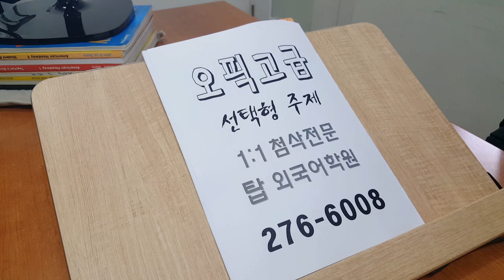전북대 영어학원 오픽 고급 선택형 주제 191216